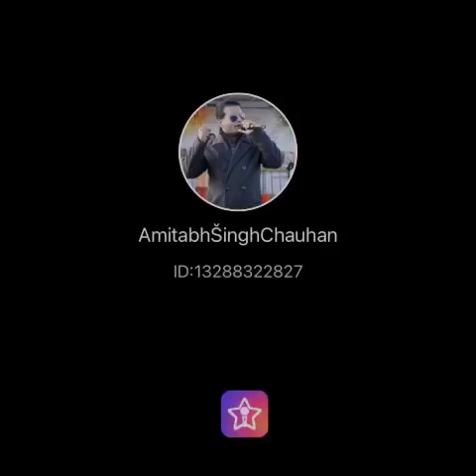A Beautiful Poem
Beautiful poem